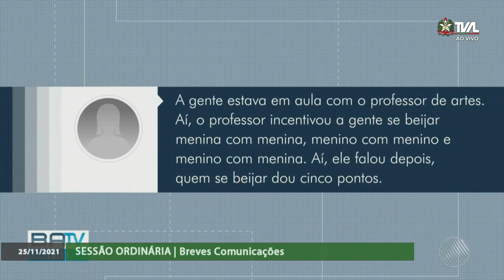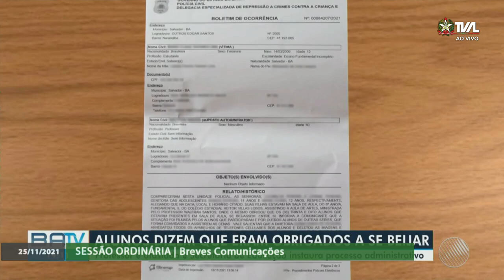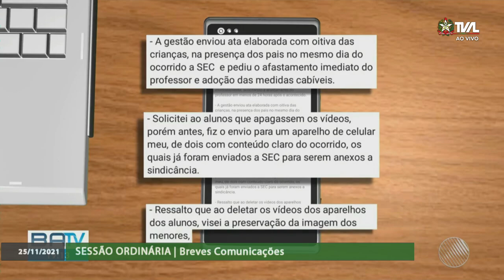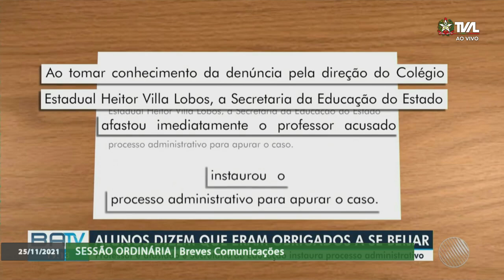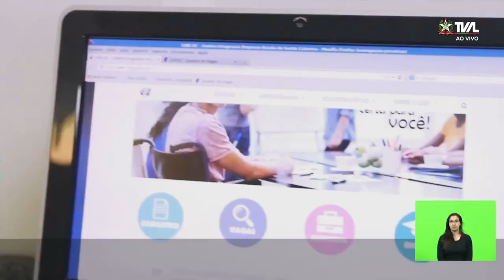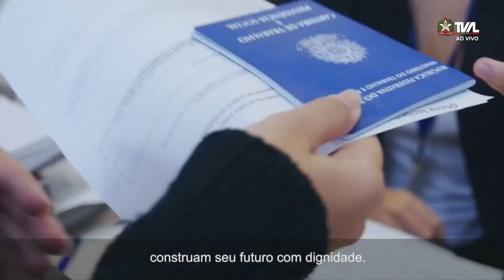Sessão Ordinária - 25/11/21